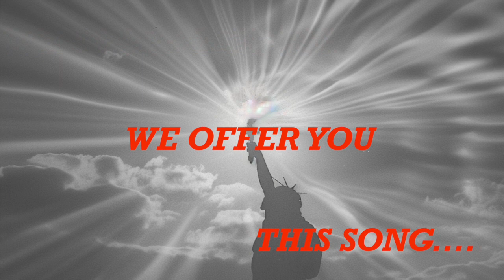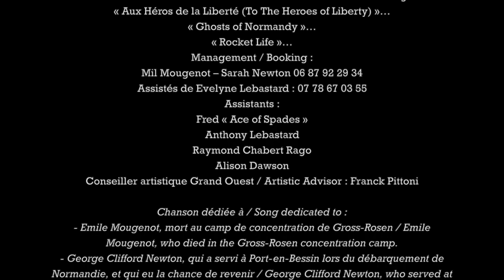RELOAD - Aux Héros de la Liberté (To the Heroes of Liberty)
From RELOAD's album "This Thunder Way" (c) 2024 Mil Mougenot and Sarah Mougenot-Newton / RELOAD Records.
With thanks to the National WWII Museum for the rights-free footage used in this video.

Nous sommes heureux de vous présenter un premier extrait de notre nouvel album de Reload THIS THUNDER WAY, avec cet hymne au D-Day intitulé "Aux Héros de la Liberté". Cette composition originale s'inscrit dans la continuité de nos précédentes chansons commémoratives (Ghosts of Normandy, Rocket Life...). Nous sommes honorés d'offrir ce morceaux en tant que notre contribution aux fêtes commémoratives qui s'annoncent en ce 80e anniversaire du débarquement en Normandie.
Un grand merci au National WWII Museum pour le footage, libre de droits, que nous avons pu utiliser dans ce clip vidéo.
Pour toute information sur cette vidéo, notre nouvel album, et sur les booking de RELOAD, n'hésitez pas à nous contacter. Merci !
We’re delighted to release today this first video from our new RELOAD album THIS THUNDER WAY, an anthem for D-Day called “To the Heroes of Liberty”. This original number joins our other World War 2 commemorative songs such as Ghosts of Normandy and Rocket Life. We’re honoured to offer this as our contribution to the grand commemorations happening this year on the occasion of the 80th anniversary of the D-Day Normandy Landings.
With special thanks to the National WWII Museum for the rights-free footage used in this video.